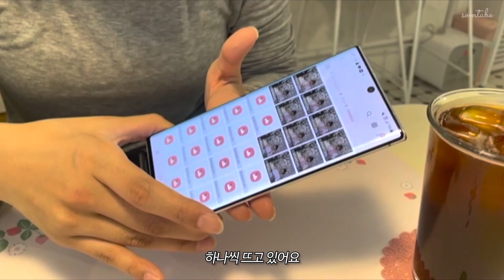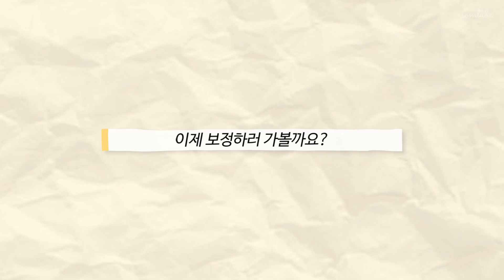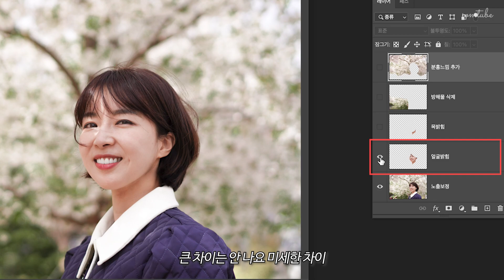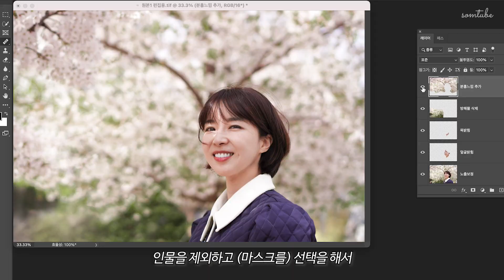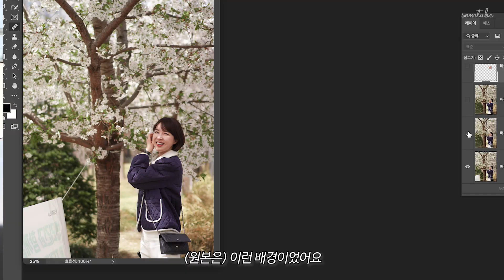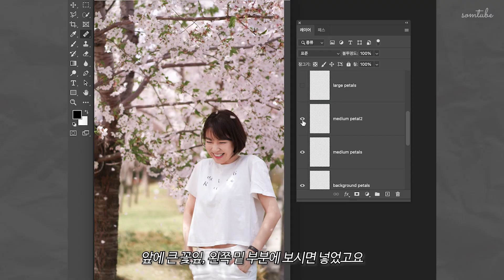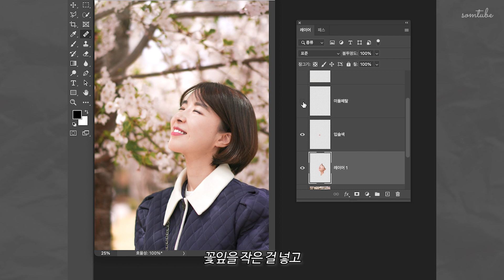[vlog] 출사vlog부터 보정법까지! 벚꽃 아래에서 함께 사진찍어요 📷 ｜류수민아나운서 ｜강다솜아나운서｜초보사진가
안녕하세요!

오늘은 저의 벚꽃맞이(!!)출사와 사진보정법을 가져왔어요☺
하하 너무 늦었죠.. 벚꽃이라니..ㅋㅋ

느리긴 하지만 꾸준히 올려볼게요:)
다음엔 좀더 공부해서 꿀팁을 제대로 담아보도록 노력할게요
솜티처 되고 싶어여. 🙏

오늘도 들러주셔서 감사합니다!
즐거운 저녁 보내셔요🥰💜